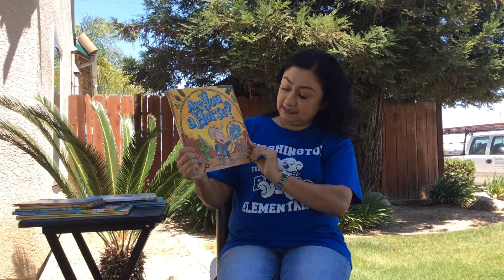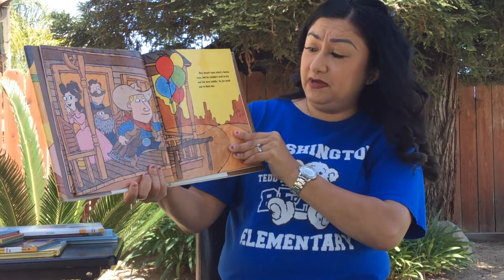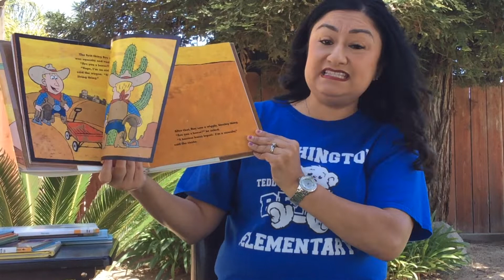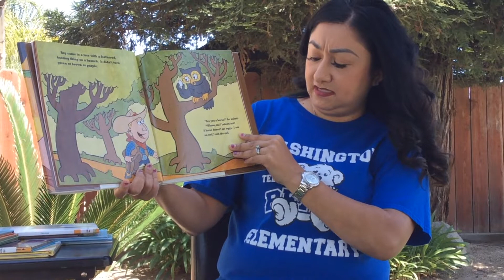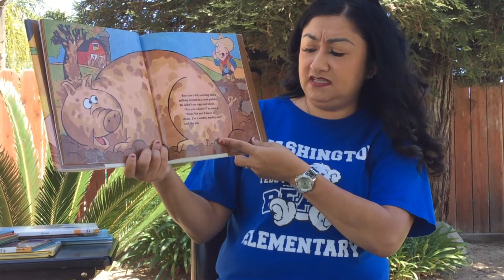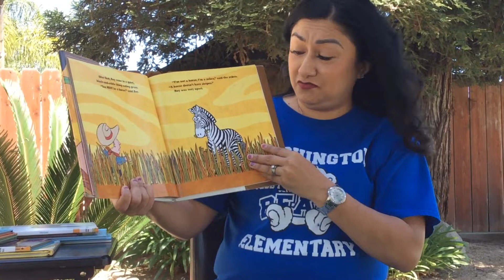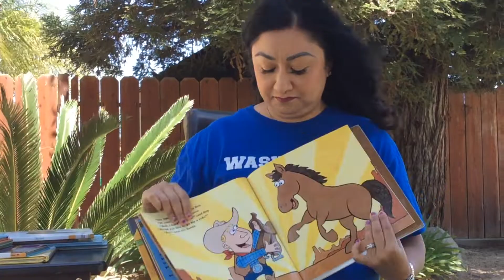Are You A Horse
Read by Mrs. C.